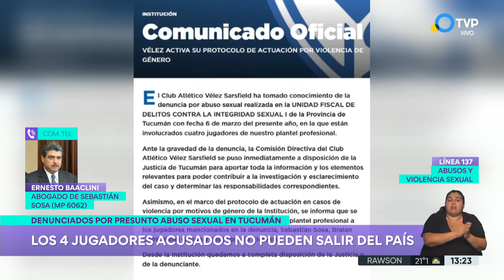Los jugadores de Vélez sospechados de abuso no podrán salir del país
La Justicia les prohibió a los jugadores de Vélez Sebastián Sosa, Braian Cufré, Abiel Osorio y José Florentín, salir del país por 90 días en medio de las investigaciones luego de ser denunciados en una causa por abuso sexual.